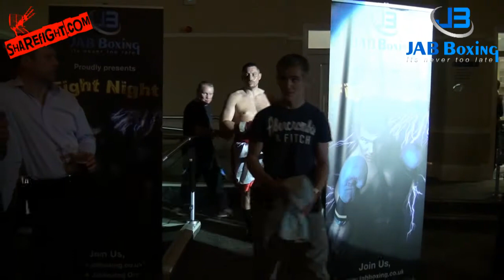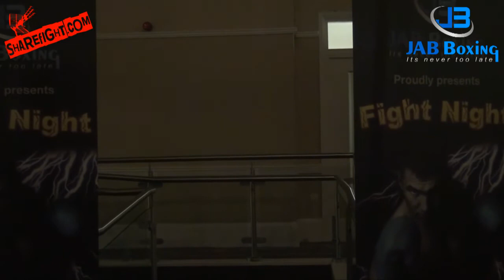Jab Boxing - The Big Bang Jay Phillips VS Dean Mayo